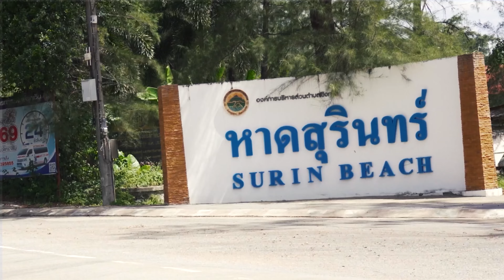🇹🇭 @ThaiTalkwithPaddy on his SHOCKING Return to Thailand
Paddy Jenkins is a Thai-Talking Australian and host of the Hit YouTube channel Thai Talk with Paddy.

Thai Talk with Paddy sees Jenkins hitting the streets of Sydney interviewing Thais & Australians about cultural differences, language, current affairs and a whole lot more.

Paddy moved from his home in Australia to Thailand for a cultural change and new experience. After living in a small village for 10 months in the most Northern part of Thailand and feeling very isolated he decided to learn the Thai language. After falling in love with land and its people he fully immersed himself into their community and culture allowing a new version of Paddy Jenkins to start his now famous YouTube channel.

Culture and Heritage is the theme for today’s show, Paddy Jenkins talks to us about his commitment to learning as much as he can about Thailand and its people, how he has used his knowledge to ask the hard-hitting questions that has made his show so popular, and how preparation for any YouTube video makes all the difference.

Join us for another exciting episode and find out what is in Paddy’s camera bag, what his plans are for the near future and how to make sure you keep doing the things you love.

2. LIKE OUR VIDEO
3. LEAVE A COMMENT & SHARE

TIMESTAMPS ▼

00:00 – Fruiting Body Podcast Intro
01:14 – Thai Cultural Immersion (Part 1)
04:00 – Thai Cultural Immersion (Part 2)
08:56 – Starting a YouTube Channel
11:34 – What’s in My Camera Bag?
14:02 – Thai Talk with Paddy
18:12 – Don’t Sweat the Comment Section
20:01 – 2 Farang’s Speaking Thai
23:40 – Things Going Unplanned
26:44 – Gaining Perspective in Thailand
29:51 – Mixing Art & Monetization
35:00 – The Cultural Heartlands of Thailand
40:59 – Paddy Jenkins Outro
42:19 – Podcast Outro